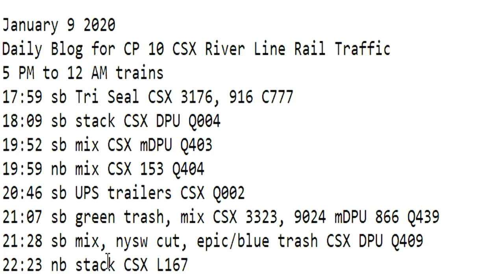January 9 2020 Trains 5 PM to 12 AM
5 PM to 12 AM trains
17:59 sb Tri Seal CSX 3176, 916 C777
18:09 sb stack CSX DPU Q004
19:52 sb mix CSX mDPU Q403
19:59 nb mix CSX 153 Q404
20:46 sb UPS trailers CSX Q002
21:07 sb green trash, mix CSX 3323, 9024 mDPU 866 Q439
21:28 sb mix, nysw cut, epic/blue trash CSX DPU Q409
22:23 nb stack CSX L167